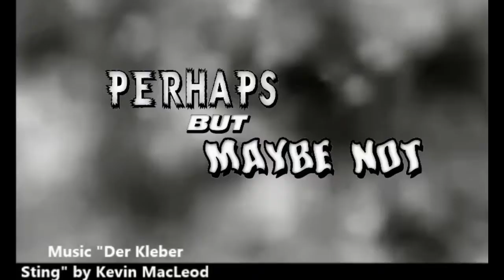Perhaps But Maybe Not: Dogman Shot In Montana?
Thanks!